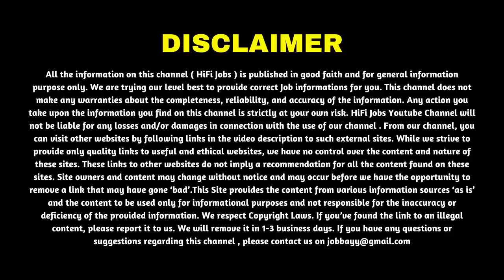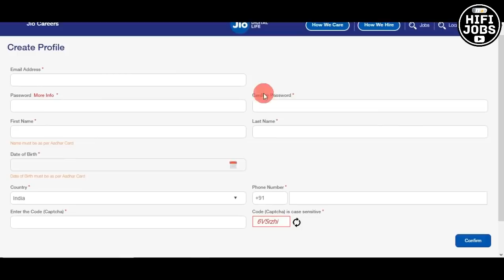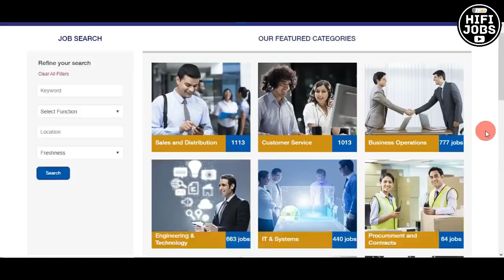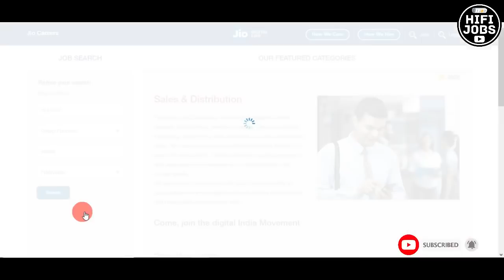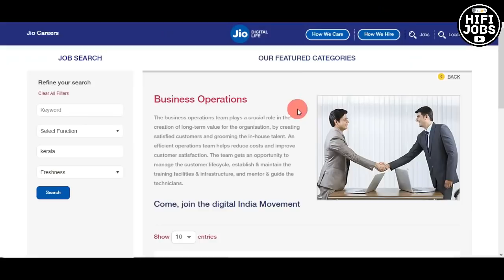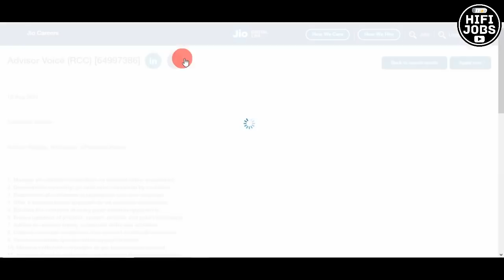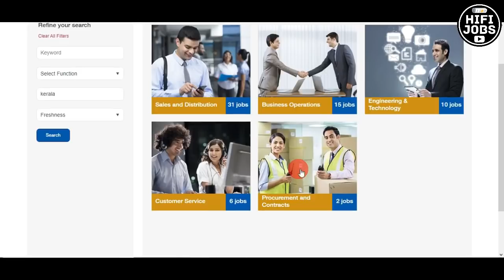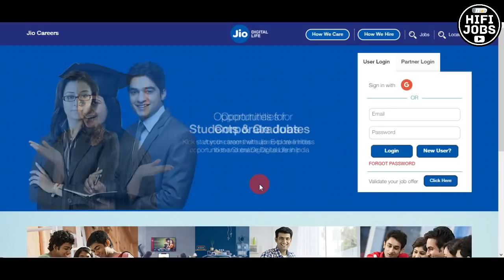RELIANCE JIO യില്‍ നിരവധി ഒഴിവുകള്‍ - Reliance Jio Recruitment 2021 - Kerala Jobs 2021 - HiFi Jobs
Reliance Jio Recruitment 2021 - Reliance Jio invited online applications from qualified candidates for the recruitment of various posts across India.